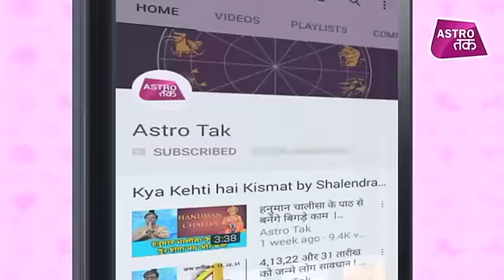लाल किताब के महाटोटके -पत्नी का गुस्सा हो जाएगा छू-मंतर, जब करेंगे ये उपाय| Vinod | Astro Tak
लाल किताब के महाटोटके- ज्योतिर्विद विनोद भारद्वाज से लाल किताब के टोटके में जानिए कौन सा उपाय करने से पत्नी का गुस्सा हो जाएगा छू-मंतर, ?